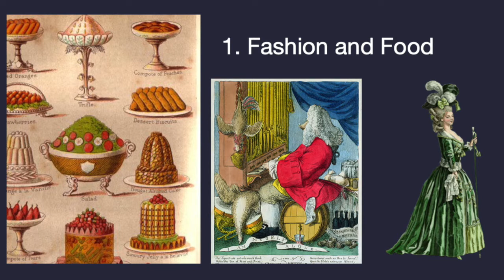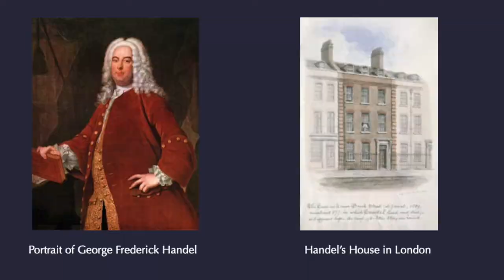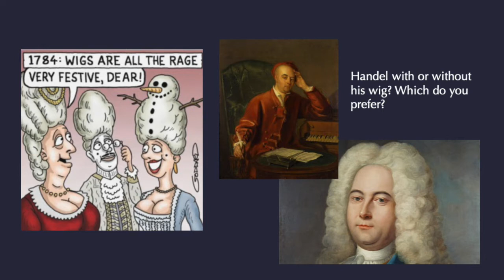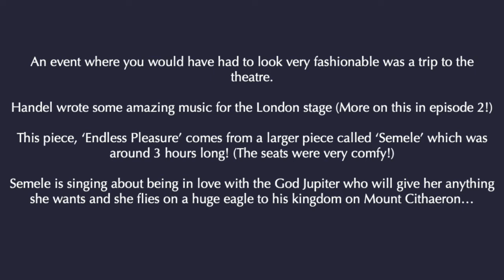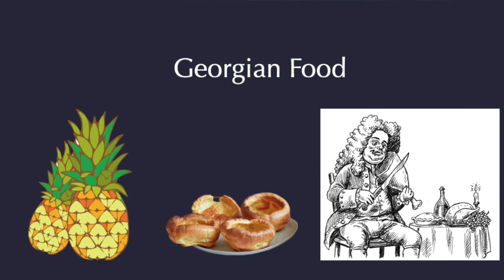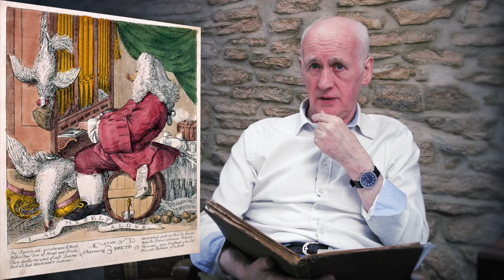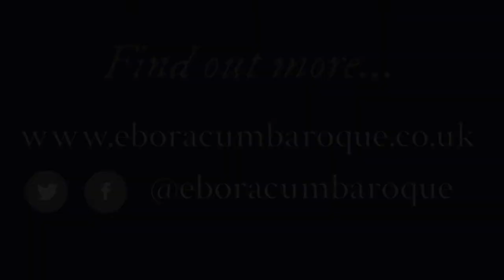The Glorious Georgians with Terry Deary: Fashion and Food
Episode 1: Fashion and Food

Horrible Histories author Terry Deary and the musicians of Eboracum Baroque join together in a new virtual project, The Glorious Georgians. Across three episodes hear about Handel’s life in Georgian London and expect a gruesome tale or two along the way! Alongside the history hear Handel's wonderful music performed on period instruments by Eboracum Baroque including the Harpsichord, Recorder, String instruments, baroque trumpet and singing! This is aimed at all ages, a perfect watch for all the family!